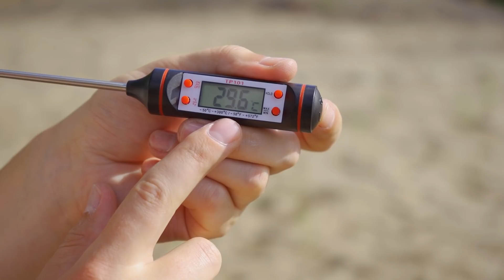ЧТО СТАНЕТ С АРБУЗОМ В КИПЯЩЕМ МАСЛЕ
Всем здорова, чуваки! Под прошлым роликом с фритюром вы за очень короткое время набрали нужное количество лайков! Поэтому мы сделали третью часть с кипящим маслом. В этом ролике мы решили взять фрукты и овощи, но не просто закинуть их в кипящее масло, а приготовить их в кляре! Сомневаюсь, что кто-то готовил лук, лимон, банан или даже арбуз в кипящем масле. А мы сегодня смогли узнать, что станет с арбузом в кипящем масле и вообще насколько это вкусно?! Узнаете в этом видеоролике!